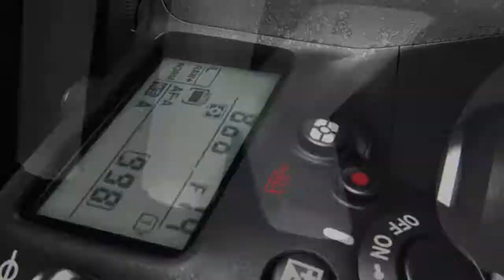NIKON D7100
Among its products are Nikkor imaging lenses (for F-mount cameras, large format photography, photographic enlargers, and other applications), the Nikon F-series of 35 mm film SLR cameras, the Nikon D-series of digital SLR cameras, the Coolpix series of compact digital cameras, and the Nikonos series of underwater film ...